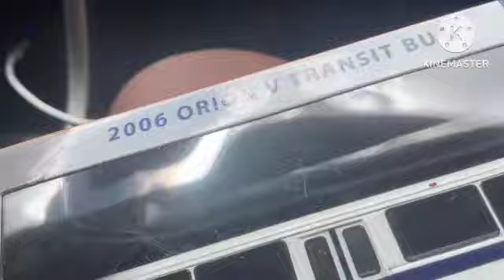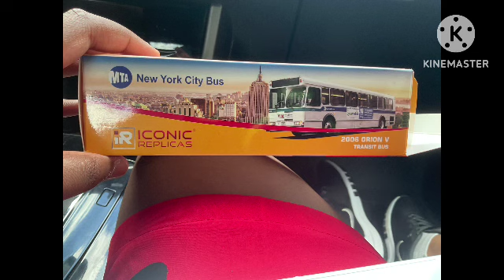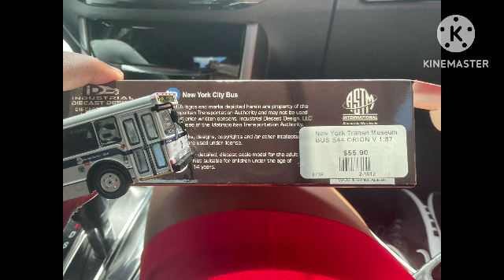MTA Orion V Unboxing